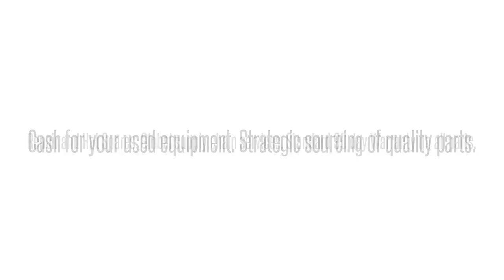1100003A11 D4DAA1A1AAAdtran 1100003A11 D4DAA1A1AA D4DAA1A ADTRAN D4 -DSO DP DIGITAL SIG ZR: We buy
Adtran 1100003A11  D4DAA1A1AA D4DAA1A ADTRAN D4 -DSO DP DIGITAL SIG ZR International parts exchange. Buy/sell used equipment here. 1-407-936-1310